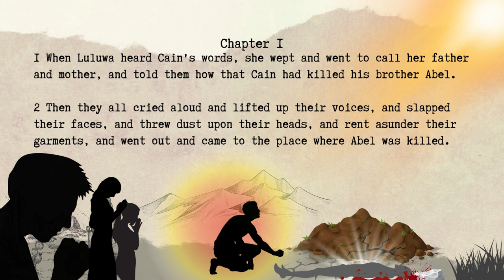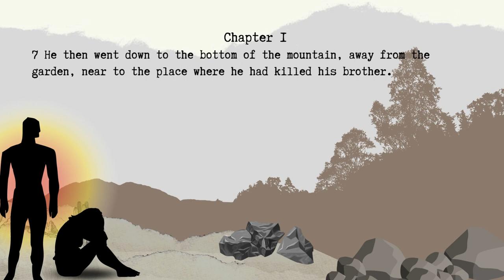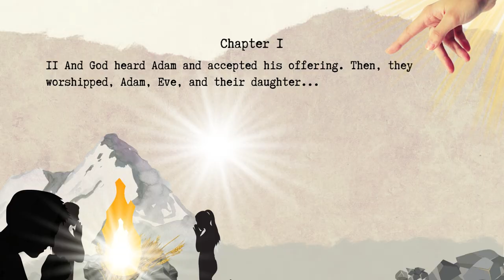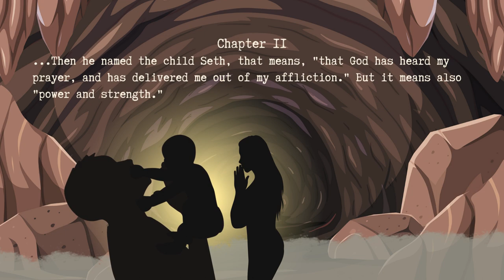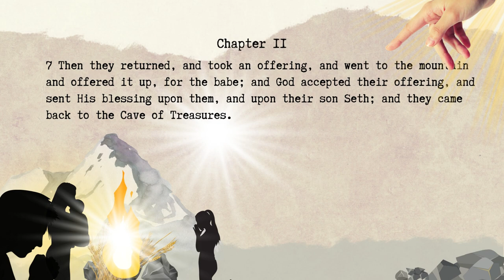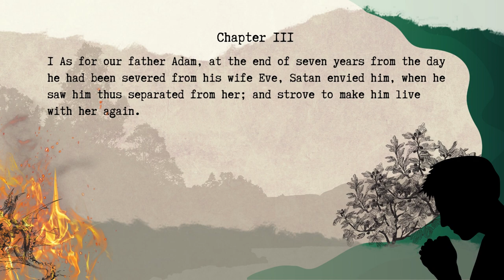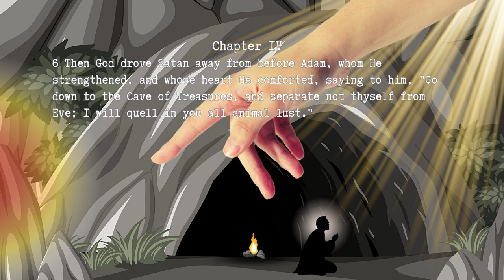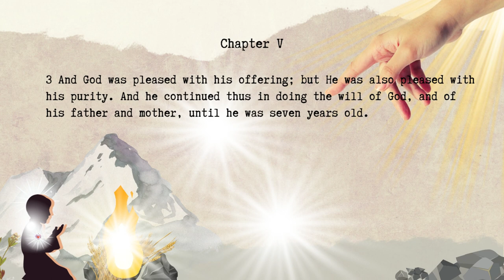What Was The Relationship Between Cain and Luluwa in Adam and Eve's Second Book?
Here is The Second Book Of Adam And Eve chapters 1-5 - Audio book With Animated images.
The Second Book Of Adam And Eve which forms part of The Forgotten Books Of Eden, is considered by many scholars to be part of the "Pseudepigrapha (soo−duh−pig−ruh−fuh). The "Pseudepigrapha" is a collection of historical biblical works that are considered to be fiction. Because of that stigma, this book was not included in the compilation of the Holy Bible.

This book is a written history of what happened in the days of Adam and Eve after they were cast out of the garden. Although considered to be pseudepigraphic by some, it carries significant meaning and insight into events of that time. It is doubtful that these writings could have survived all the many centuries if there were no substance to them.

This book is simply a version of an account handed down by word of
mouth, from generation to generation, linking the time that the first human life was created to the time when somebody finally decided to write it down. This particular version is the work of unknown Egyptians.

The lack of historical allusion makes it difficult to precisely date the writing, however, using other pseudepigraphical works as a reference, it was probably written a few hundred years before the birth of Christ. Parts of this version are found in the Jewish Talmud, and the Islamic Koran, showing what a vital role it played in the original literature of human wisdom. The Egyptian author wrote in Arabic, but later translations were found written in Ethiopic.

The present English translation was translated in the late 1800's by Dr. S. C. Malan and Dr. E. Trumpp. They translated into King James English from both the Arabic version and the Ethiopic version which was then published in The Forgotten Books of Eden in 1927 by The World Publishing Company.

In 1995, the text was extracted from a copy of The Forgotten Books of Eden and converted to electronic form by Dennis Hawkins. It was then translated into more modern English by simply exchanging 'Thou' s for 'You's, 'Art's for 'Are's, and so forth. The text was then carefully re−read to ensure its integrity.

The Images And Video Footage Which Have Been Used To Narrate The Story Were Provided Thanks To Individuals On Pixabay.com, Pexels.com, Canva and some AI generated images.
The Soundtrack & Effects Were Derived From youtube and Mixkit.com